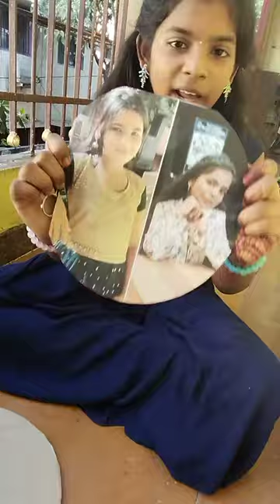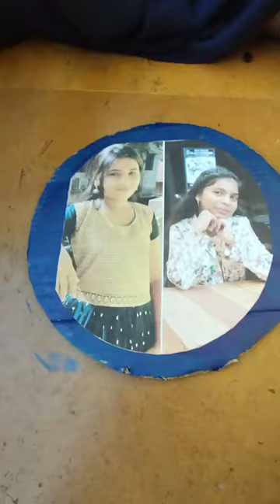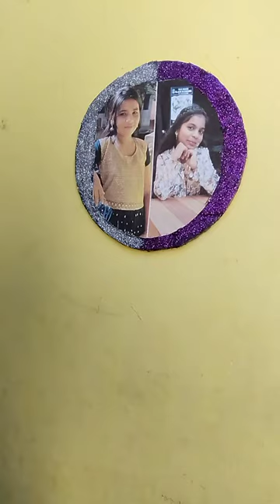wall hanging photo fame 🖤🖤🖤youtube #